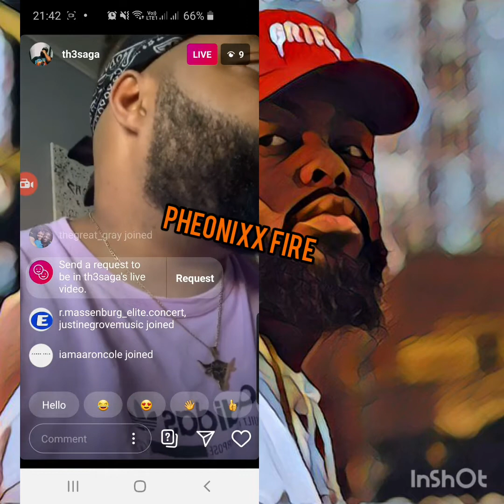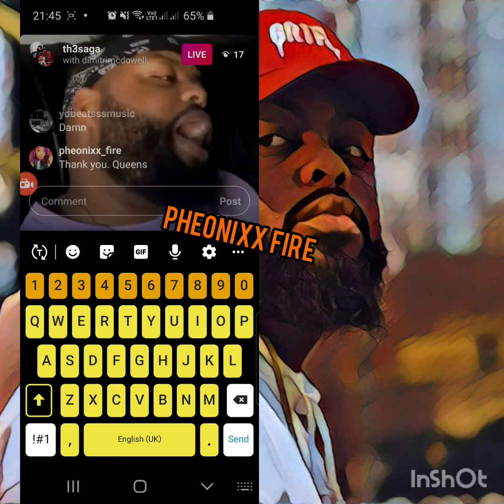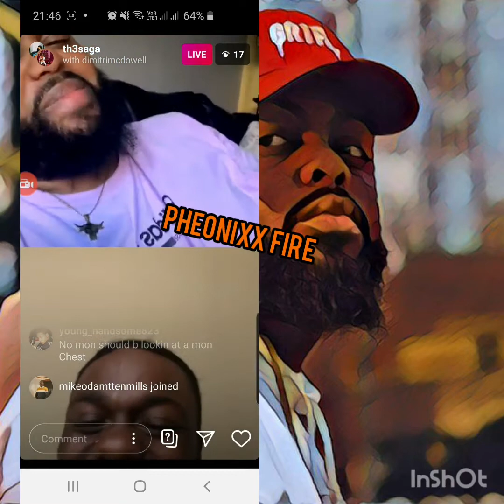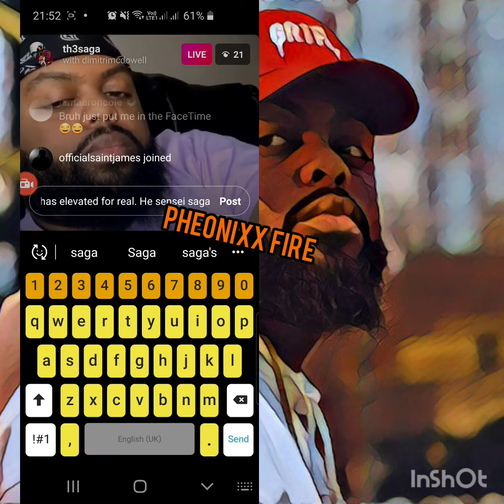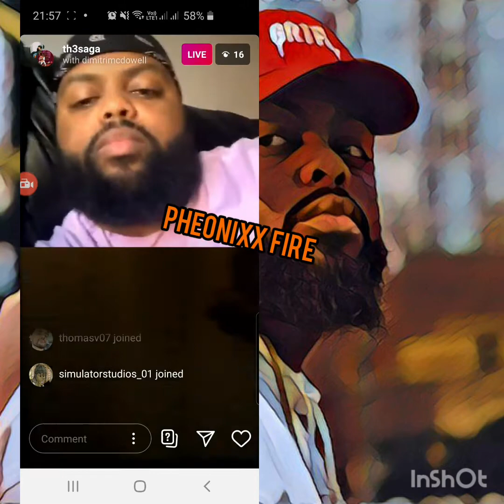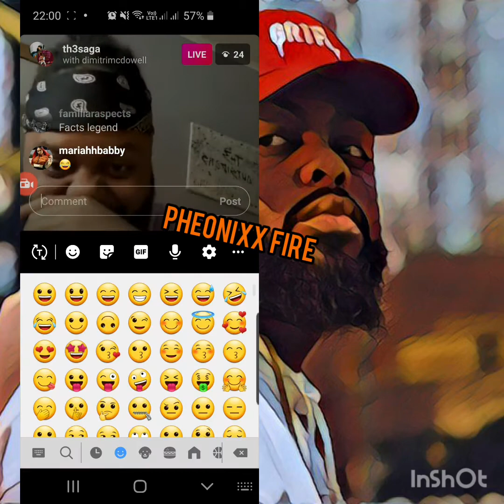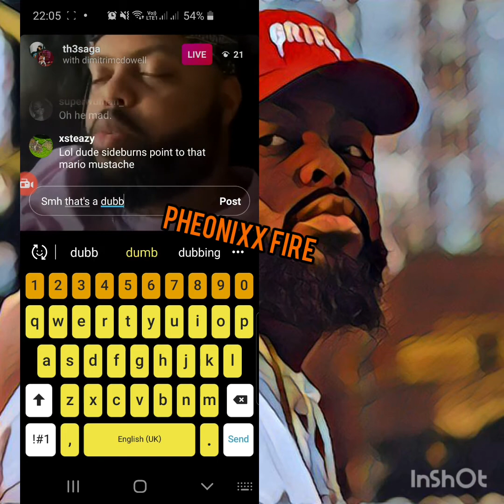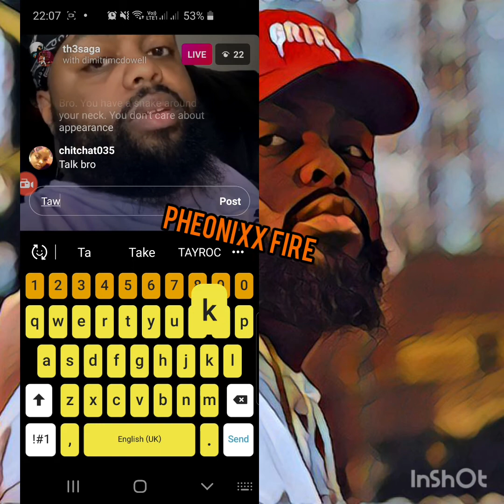THE SAGA ROASTING SOME DUDE! Part 2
Lol check out the 2nd Part of this hilarious exchange between the Saga and some guy!